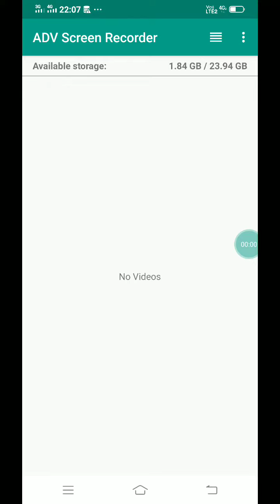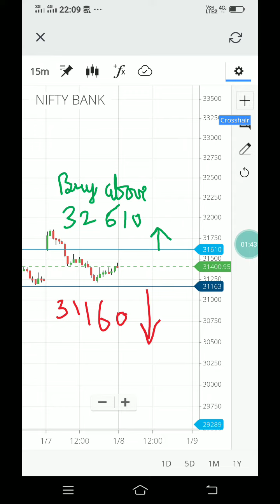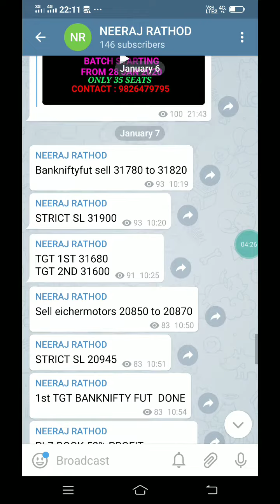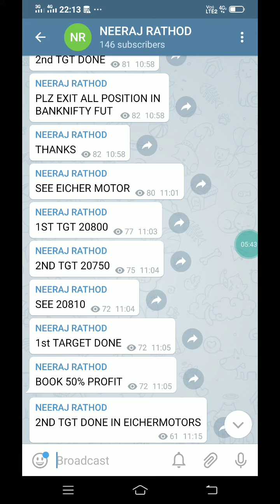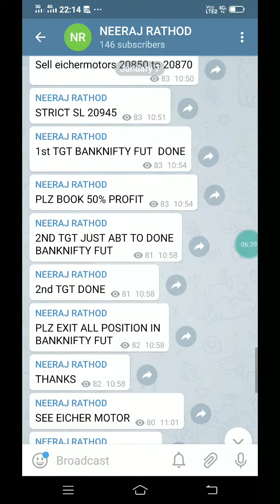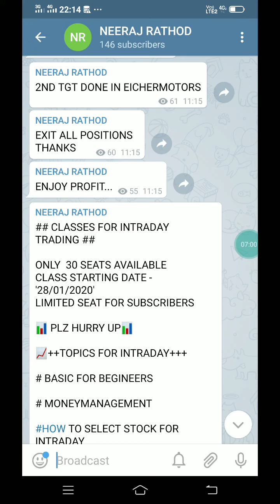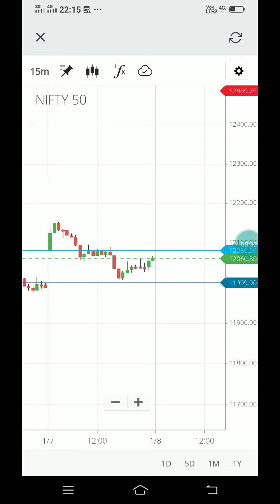NIFTY AND BANKNIFTY ANALYSIS FOR TOMARROW 08/01/2020